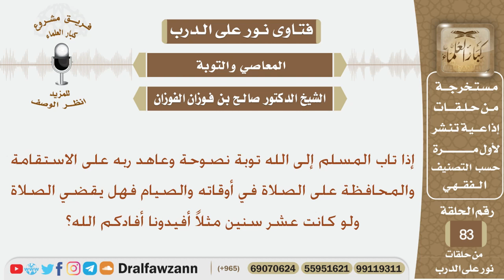إذا تاب المسلم توبة نصوحة فهل يقضي ما فاته من صلاة وصيام؟ الشيخ صالح بن فوزان الفوزان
نص السؤال:
إذا تاب المسلم إلى الله توبة نصوحة وعاهد ربه على الاستقامة والمحافظة على الصلاة في أوقاته والصيام فهل يقضي الصلاة ولو كانت عشر سنين مثلاً أفيدونا أفادكم الله؟

السيرة الذاتية :
للاشتراك في قناة الشيخ صالح الفوزان

رئيس الفريق
لمشروع كبار العلماء